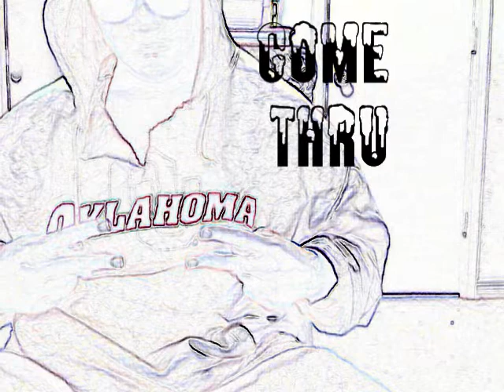come thru mastered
tulsa 2 texas